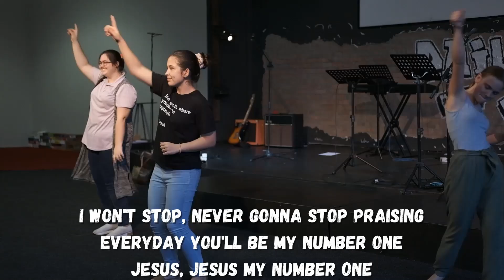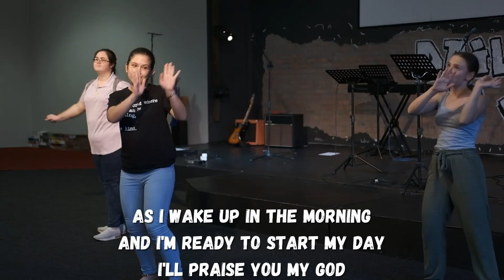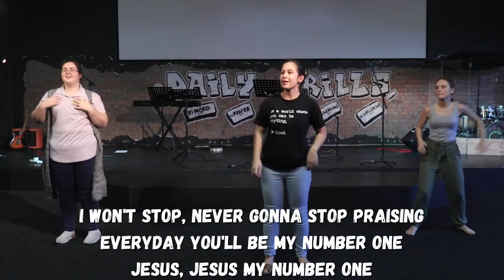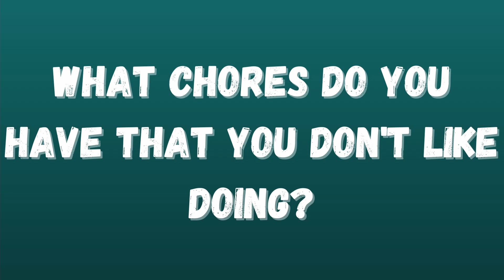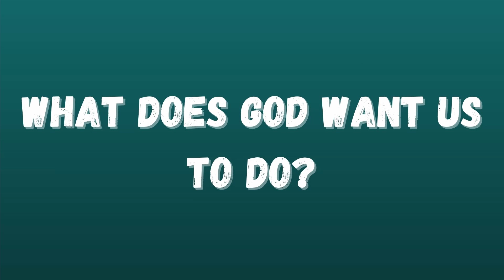Xplore - How God Sees - How God Sees Chores